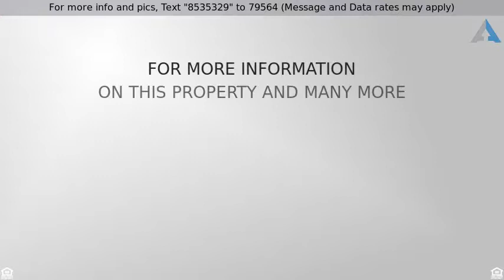Priced at $274,900 - 979 Pointe Way, Eagan, MN 55123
4 Level Split, Eagan's Lexington Pointe

Super Eagan 4 level split home in popular Lexington Pointe.  2014 roof and 2018 new carpet. Main level is a spacious living room with vaulted ceilings and a pass through to kitchen.  Kitchen has eat-in space and slider to large deck. Upstairs is 2 beds with a full bath open to master and hallway.  Lower level has an appealing family room  open to kitchen. Lower level also has a bedroom and  3/4 bath. Great corner lot with corner privacy fencing. Fence and deck re-stained, painted in 2018.